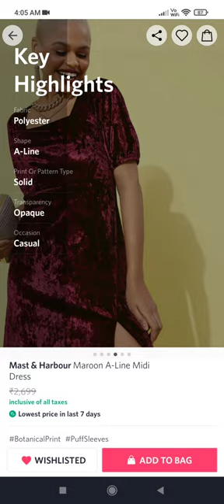mast & harbour . maroon color. a - line midi dress. velvet. must buy. myntra